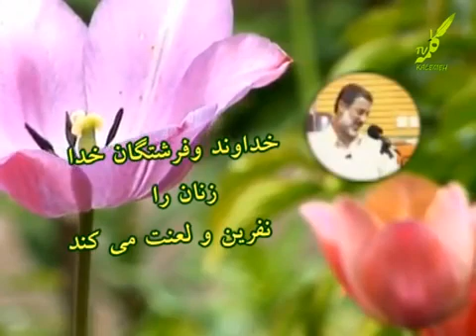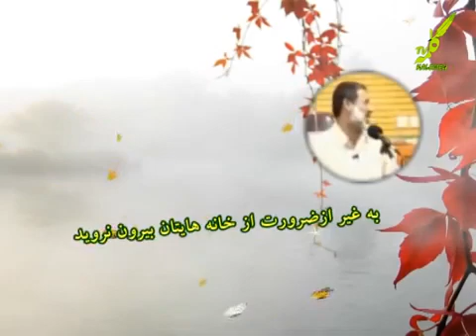بسوی خدا، جدید ترین سخنرانی شیخ محمد صالح پردل 3